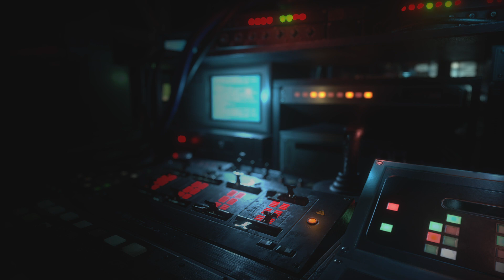RESIDENT EVIL RESISTANCE_20210421134255